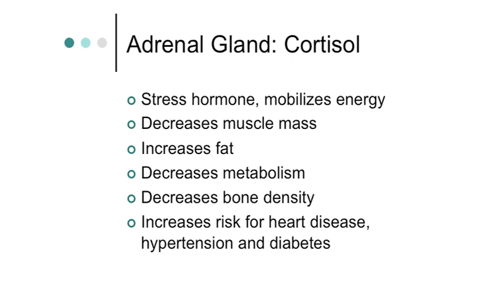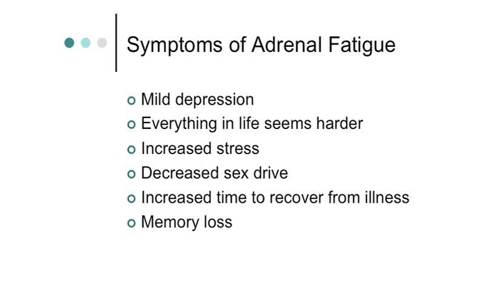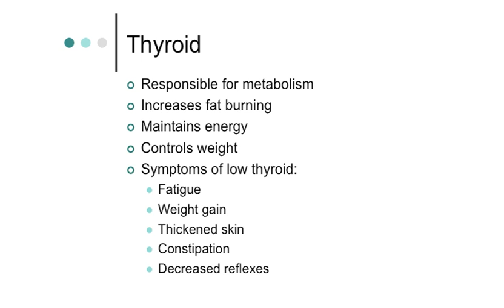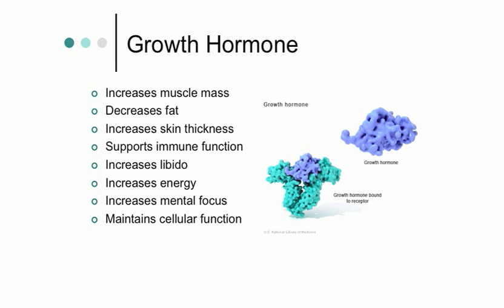Adrenal Fatigue, Thyroid and HGH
Part of a seminar focused on bioidentical hormone replacement therapy (bHRT), which uses bioidentical hormones to combat the symptoms of menopause and perimenopause.